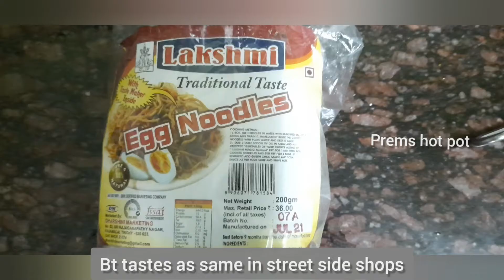how to do egg noodles||without any sauce||with ingredients at home ||prems hot pot